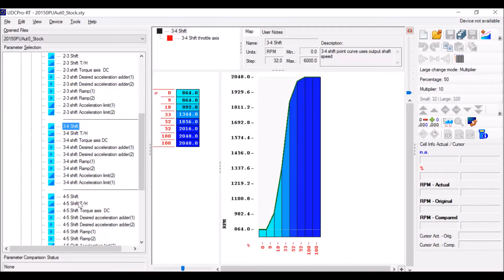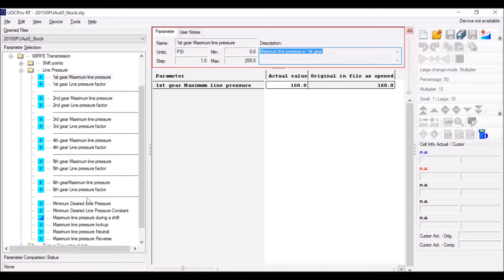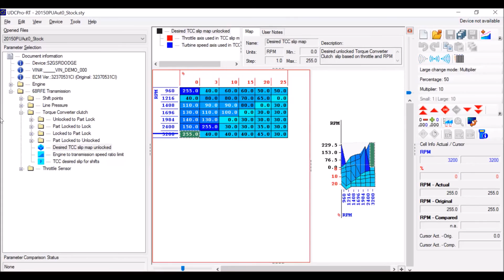Smarty UDC Pro Transmission Tuning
This is a video about the Transmission tuning side of the UDC Pro RT Software. It showcases some simple functions that you are able to do.